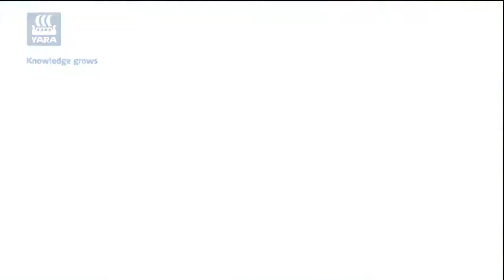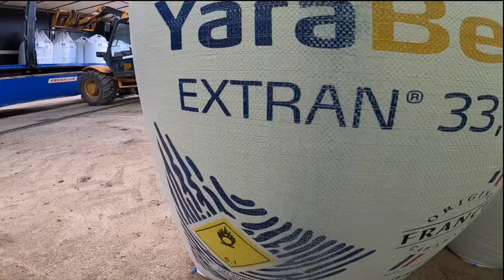L'heureux gagnant de big-bags d'ammonitrate Yara® par Eric Soulier, Yara® France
Retour dans le Pas de Calais ou notre gagnant du jeu concours a réceptionné ses 10 tonnes d'ammonitrate YaraBela® Extran® 33,5 pour bien fertiliser efficacement en 2021 son blé, ses betteraves et son maïs. BRAVO !